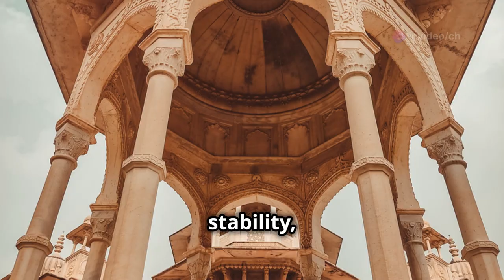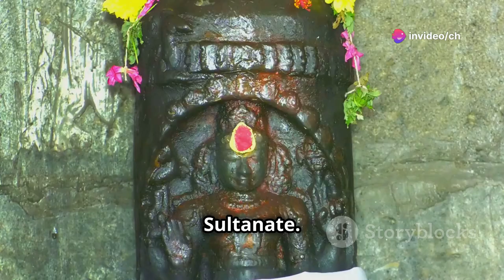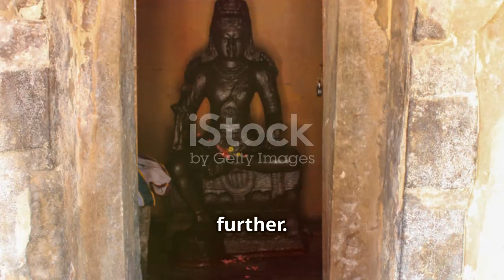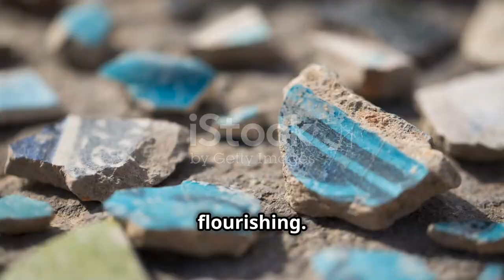The Decline of the Gurjara-Pratihara Dynasty: Factors and Impact on Medieval India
Overall, the decline of the Gurjara-Pratihara dynasty was a complex process involving external invasions, internal conflicts, economic strain, and cultural shifts. It marked the end of a significant era in North Indian history and set the stage for subsequent developments in the region.